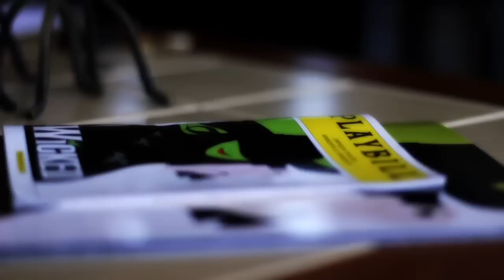Terry Gray - Want U 2 Know [OFFICIAL VIDEO]